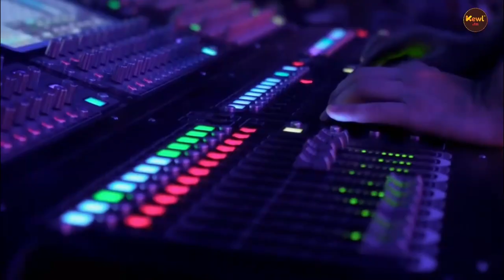Reality vs Fiction Under God Comic by creator Dan Membiela Band of Bards interview Two Geeks Talking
Dan Membiela returns to Two Geeks Talking to discuss the release of his comic Under God with his new publisher, Band of Bards. The interview delves into the creative journey of bringing the expanded comic to the masses and how to get a preview of it. The episode also explores how the world created in Under God seems to be more of a reality than fiction.